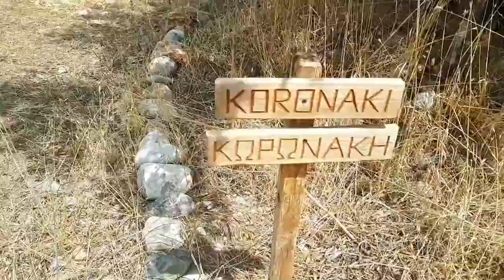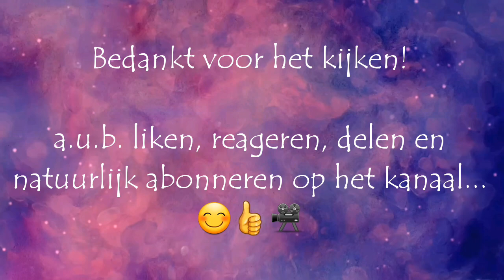Griekenland 2020, eten, wassen, fietsband plakken, etc. 😜👍😃🇬🇷 //344NL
In deze video weer een kijkje in onze dagelijkse routine en beslommeringen... 😜😂
Bo zwemt in de haven, we koken iets lekkers, we doen de was op maandag, wasdag en helaas hebben we wederom een lekke band op de fiets... 🤔👍🇬🇷

Postadres:

Maurice & Bo c/o Gregg's Plateia
Agios Nikolaos (Mani)
24024 Greece

Donaties (voor bijvoorbeeld een kop koffie/ biertje of de volgende tank diesel) kunnen worden overgemaakt op:

IBAN: DE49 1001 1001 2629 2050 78, BIC: NTSBDEB1XXX t.n.v. Maurice Engels